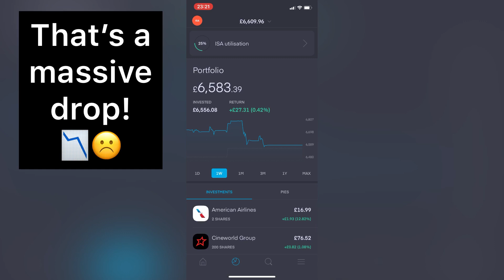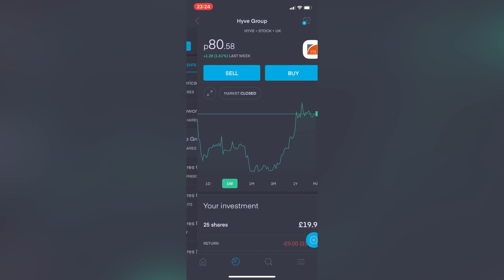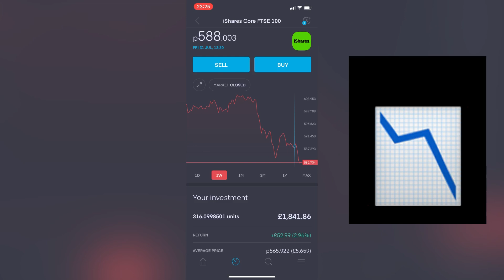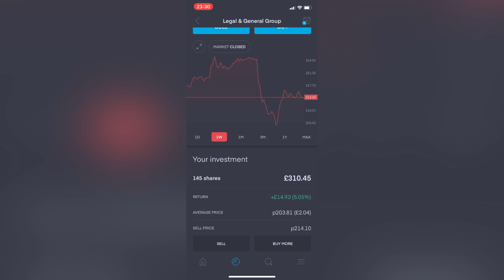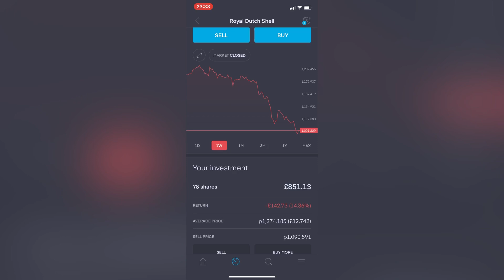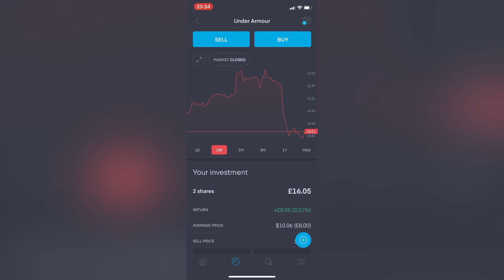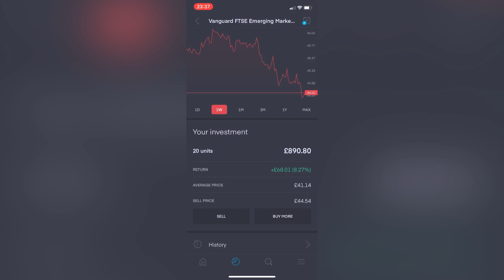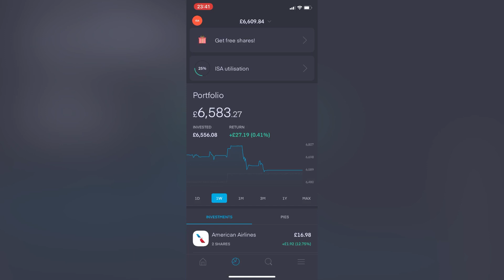EP18 - Trading 212 Portfolio Update, Things Have Went From Bad to Worse! 🙄📉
Trading 212 Portfolio Update - Things Have Went From Bad to Worse!

Hey YouTube! First of all, I must apologise for getting this video out so late! It was meant to be uploaded late last night, but I didn't get round to it so I am posting it now. Better late than never, right?

We're now on episode 18 of My Investment Journey series - 18 weeks in a row I have been doing this, crazy! I honestly don't know where the time goes, I thought things were meant to slow down during a lockdown?

This past week has not been kind to the portfolio at all. Right just now I'm taking comfort in the fact that I know I'm not the only one (thankfully!) - we just need to remember to stay the course, keep consistent and think of the long game. Marathon, not a sprint.